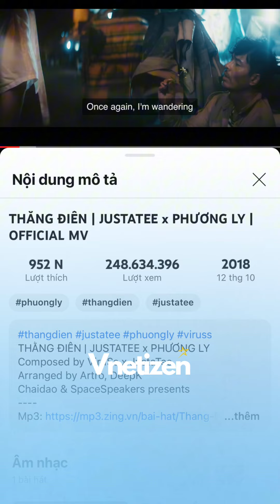ViruSs không làm thầy giáo dạy nhạc nhưng sản phẩm âm nhạc thì đáng nể